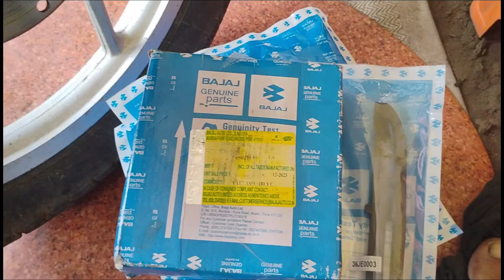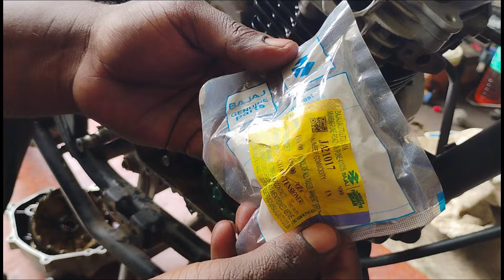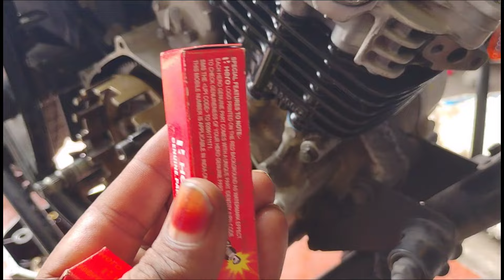Bore Work in Bike Engine in Tamil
I have commented in this video on Bore Work in Bike Engine in Tamil" If you follow it you can repair your bike